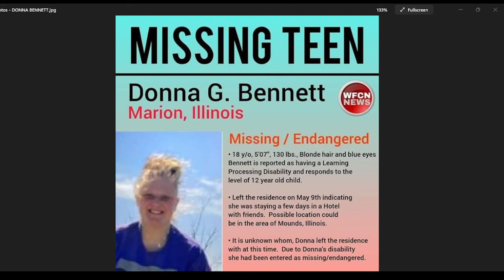DONNA BENNETT IS MISSING FROM MARION ILLINOIS, HELP BRING HER HOME!!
■Mounds/Marion, Williamson County,  Illinois■
**MISSING / ENDANGERED**
Donna G. Bennett
WILLIAMSON COUNTY - The Marion Police Department is asking for the public's assistance in locating a missing and endangered teenager.
Donna G. Bennett, 18, was last seen on May 9th indicating she was staying a few days in a hotel with friends. She was last seen leaving a residence. It is unknown whom, Donna left the residence with at this time.
Bennett is 5’07” tall and weighs 130 lbs. with Blonde hair and blue eyes. Bennett is reported as having a Learning Processing Disability and responds to the level of 12 year old child.
Possible location could be in the area of Mounds, Illinois.